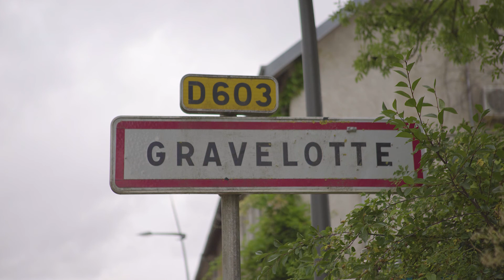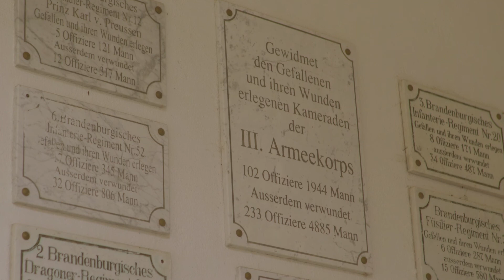Himmeldonnerwetter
Ein Film von Alfred Gulden im Auftrag der Peter Imandt Gesellschaft /Rosa Luxemburg Stiftung Saar
Auf den Schlachtfeldern des Deutsch-Französischen Krieges.
Der saarländische schriftsteller und Filmautor Alfred Gulden war für seinen neuen Film "Himmeldonnerwetter" auf den feldern um Gravelotte und St. Privat unterwegs - dort wo im deutsch französichen Krieg am 14. August 1870 ein Gemetzel begann.